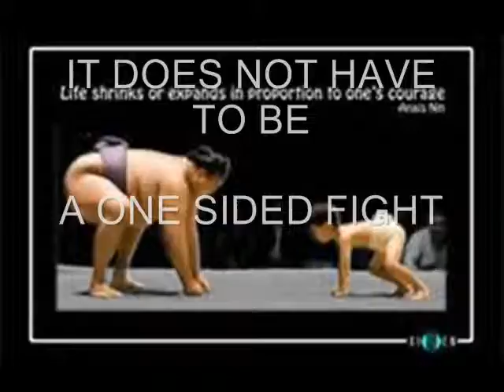IRS TAX RESOLUTION METUCHEN NJ